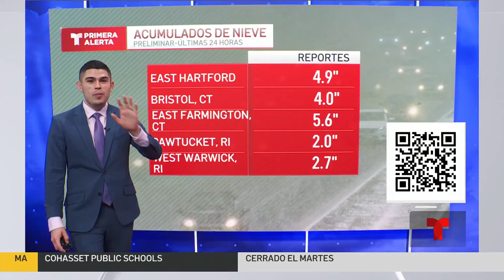Tormenta ya ha dejado acumulados significativos en algunas ciudades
Varias ciudades de Connecticut han visto los acumulados mayores.